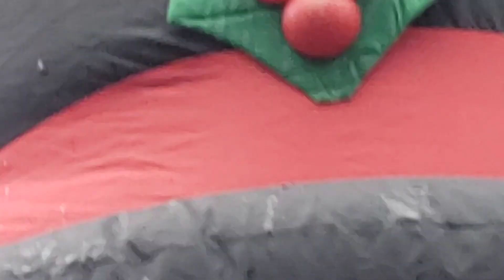I fixed Snoopy, and fixed the 9ft Snowman's scarf.